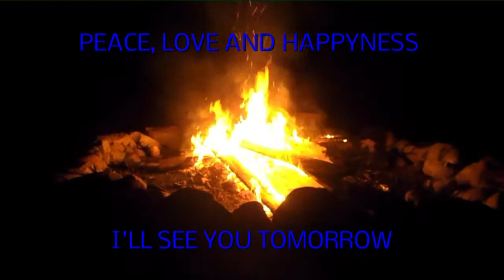MY NEW CAMPER (DAY 465 8-8-14)